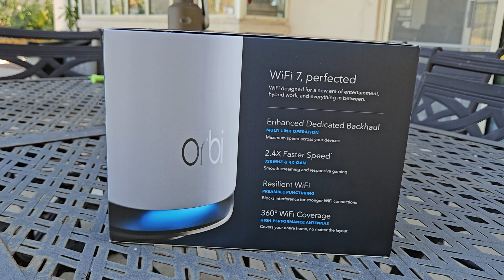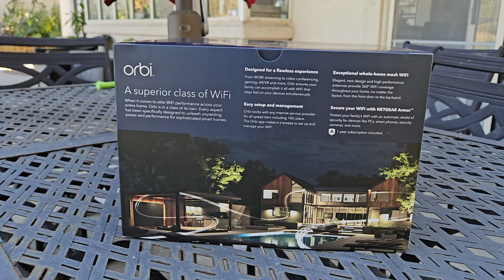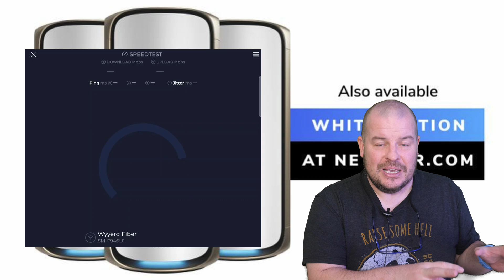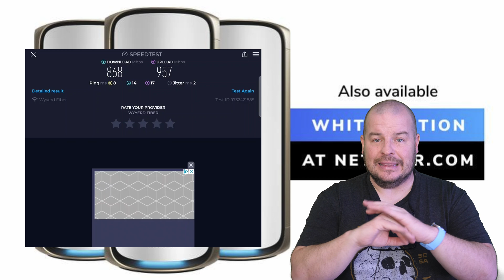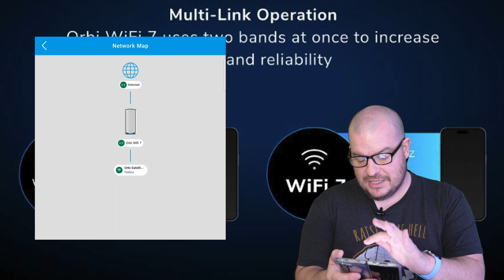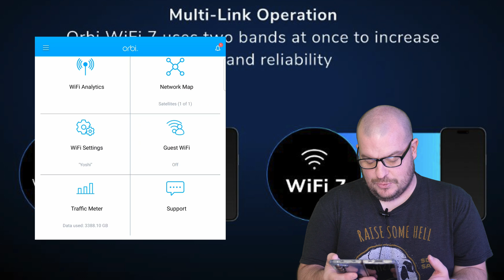Best Fastest WiFi 7 Mesh Router: Orbi Wifi 7 Mesh Router 970 Series Review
Orbi Wifi 7 Mesh Router 970 Series